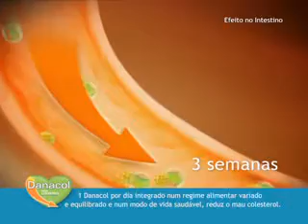Danacol Portugal - Marco Paulo "Maravilhoso Coração"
Campaña Danacol en Portugal - Marco Paulo "Maravilhoso Coração"